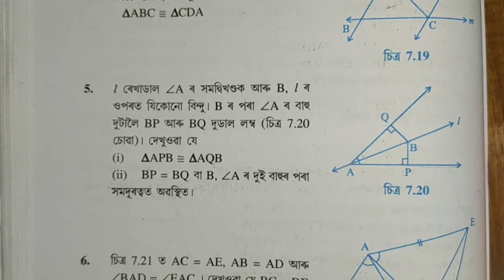Class 9💈 Chapter 7 💈 ত্ৰিভুজ 💈 Triangles 💈Assamese Medium💈Ex 7.1 Q: 3 , 4 , 5💈Part2 @PRAGYA প্ৰজ্ঞা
এই চেনেলটোৰ জৰিয়তে নৱম শ্ৰেণীৰ ছাত্ৰ ছাত্ৰীৰ বাবে প্ৰয়োজনীয় গণিত আৰু বিজ্ঞানৰ পাঠ সমূহ পাঠ্যপুথি অনুসৰি সহজ ভাষাত আলোচনা কৰাৰ চেষ্টা কৰা হৈছে।

আগৰ ভিদিঅ' সমূহ চাবৰ কাৰণে তলৰ লিংক সমূহত ক্লিক কৰিব